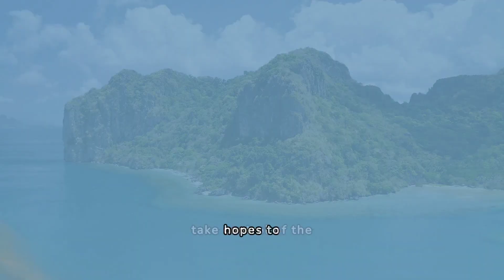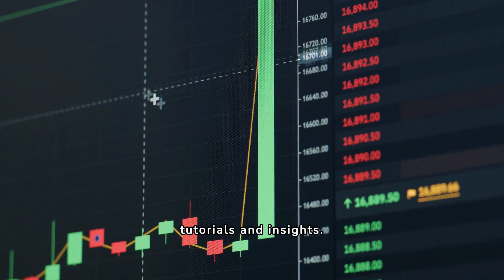WAR with CHINA, as AMERICA Predicts by 2025 | Economic Impact | Trade War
WAR with CHINA, as AMERICA Predicts by 2025 | AMERICA Is Bracing for WAR with CHINA

Why AMERICA Predicts a WAR with CHINA by 2025. In this eye-opening analysis, we delve into the reasons behind America's prediction of a war with China by 2025. Geopolitical tensions, economic competition, and military posturing have all contributed to this forecast. Stay informed about these developments and their potential impacts on global markets.
china-u.s. war by 2025 predicted
china-u.s. war by 2025 predicted by air force general
war with china
us war with china
will us go to war with china,
are we at war with china
wealthbuilding war in 2025
us china 2025
vantage with palki
sandra smith
minihan war with china
2020 election results
us military readiness 2023
india china war prediction
india vs china war prediction
us military 2023
us military preparedness 2023
redacted
conflicts
fact based,
electricity
us china war
us china tax treaty
us china economy
us china latest news
us china tech war
us china trade value
us china trade deficit
us china trade war impact on india
us china chip war
us china conflict
us china trade war upsc
us china bilateral trade
us china trade war timeline
us china arunachal
us china and india
us china ai
us china arunachal pradesh
us china and taiwan
us china ambassador
us china ai race
us china alliance
us china airlines
us china airline increase
us china and russia
us china arms race
us china ai dialogue
us china ai competition
us china agreement
us china business council
us china bilateral trade 2023
us china biotech
us china border
us china balloon
us china bird flu
us china balance of trade
us china bill
us china ban
us china business council internship
us china biotech bill
us china balloon incident
us china bilateral investment treaty
us china bilateral relations
us china conflict
us china currency
us china conflict over taiwan
us china currency war
us china chips
us china cooperation on climate change
us china competition
us china commission
us china committee
us china chamber of commerce
us china currency exchange rate
us china chip ban
us china cyber war
us china cyber
us china decoupling
us china debt
us china detente
us china distance
us china direct flight
us china diplomatic relations
us china dual citizenship
us china deficit
us china decoupling meaning
us china double tax treaty
us china diplomatic relations 1979
us china debt clock
us china dialogue
us china diplomacy
us china derisking
us china economy
us china economic relations
us china exchange rate
us china economic war
us china economic and security review commission
us china embassy
us china ev
us china express
us china education trust
us china embassy visa
us china embargo
us china ev tariff
us china export controls
us china economic working group
us china extradition treaty
us china free trade agreement
us china flag
us china flights
us china flights increase
us china flight increase 2024
us china foreign policy
us china financial working group
us china flights news
us china friendship
us china fta
us china flights 2024
us china focus
us china flights resume
us china fight
us china fdi
us china gdp
us china gdp comparison
us china g2
us china geopolitical tensions
us china gdp 2023
us china great power competition
us china geopolitics
us china gdp growth
us china gdp gap
us china gdp projections
us china green institute
us china green fund
us china gdp per capita
us china geopolitical competition
us china guardrails
us china heartland association
us china houthis
us china history
us china hackers
us china hotline
us china healthcare
us china human rights
us china heartland
us china headlines
us china hong kong
us china huawei
us house china committee
china us history definition
china us human rights report
american china house
us china india
us china india gdp
us china import export
us china issue
us china india news
us china income tax treaty
us china institute
us china import tax
us china investment
us china import export data
us china interdependence
us china iran
us china increase flights
us china import tariff rates 2023
us china immigration
us china japan germany
us china joint military exercise
us china japan
us china joint communique
us china jobs
us china joint communique 1979
us china joint communique 1972
us china jet
us china jet incident
us china joint communique 1982
us china joint statement
us-china joint announcement on climate change
us-china joint announcement on climate change 2014
us china joint communique 1978
us china joint glasgow declaration
us china korean war
us china korea
us china kissinger
us china kerry
us china north korea
us bombing china korean war
what is china known for